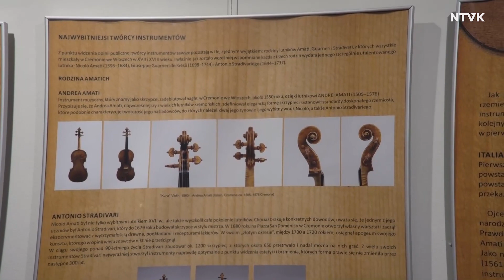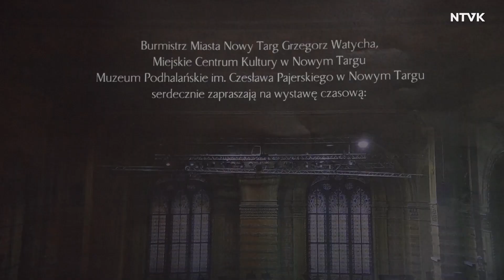Na Skrzyżowaniu Sztuk 04.01.2023